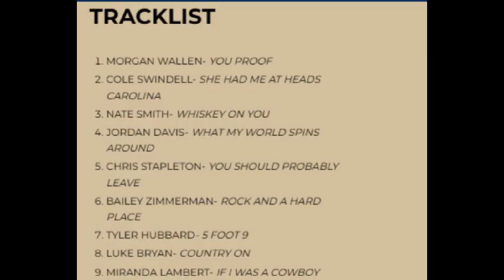NOW Country Vol. 16 (Official Tracklist)